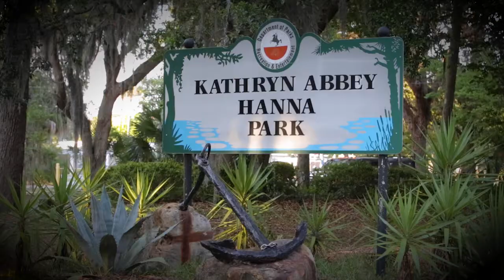2031 Beach Avenue Rev | Jacksonville Property For Sale | Bobbie Jean DeMunck Realtor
Welcome to the Atlantic Beach lifestyle!

Enjoy the ocean breeze from your own backyard. This property features 100 feet of ocean front views ''off the beaten path'' from the lively Atlantic Beach. Enjoy the privacy of this hard-to-find home while still enjoying the luxuries the town has to offer. It is only a 10 minute bike ride to fantastic restaurants, music, coffee shops, shopping, and more! With this lot, you have the luxury of enjoying bike rides on the beach, serene views, short drives to the Atlantic Beach country club, and a relaxed lifestyle that can't be beat. Live like you're on vacation every day, and build your dream home on this prime lot.